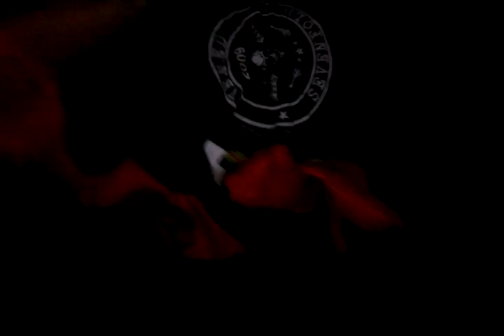GUMBY AND POKEY FIGHT! CWU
ONE OF THE MANY CRAZY THINGS THAT HAPPEN AT A CENTRAL FIESTA, haha... A PARTY WAS BROKEN UP AND GUMBY AND POKEY STARTED FIGHTING.
POKEY WON.
5 MINUTES LONG I KNOW.
i know you couldnt see that well, it was 12:00 am..